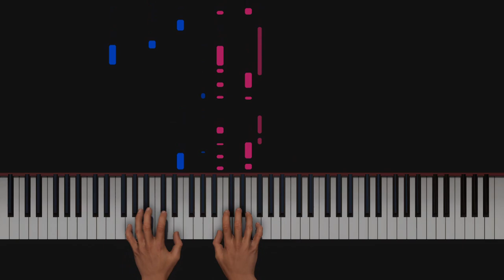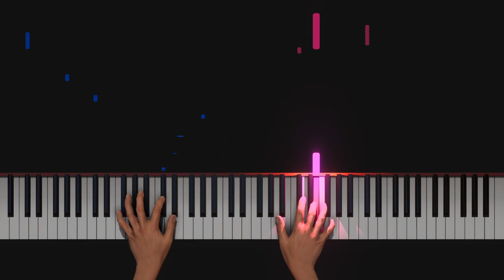Marília Mendonça - Troca de Calçada (Piano Tutorial)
A qualidade deste programa não é a melhor, mas o meu objetivo é ajudar e mostrar a maneira como toco as músicas. Alguma dúvida enviem-me mensagem no instagram:  claaudiagoncalvees